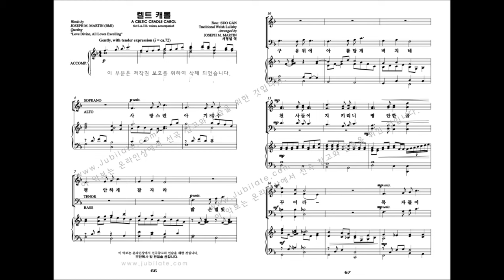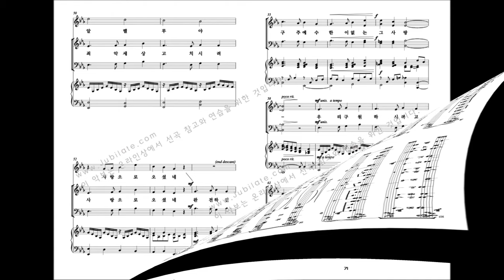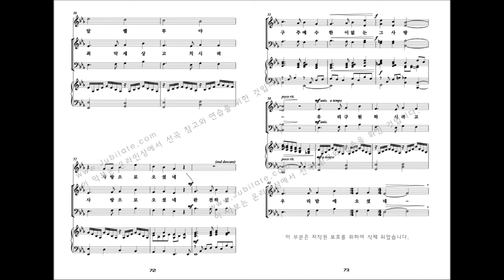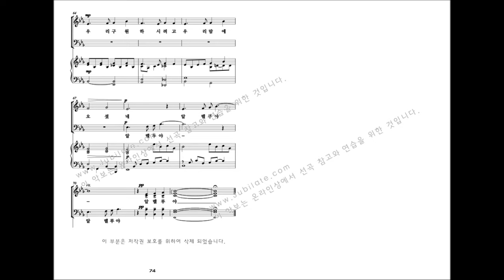[성탄절 칸타타] Joseph M.Martin '기적을 만나다' 06.켈트 캐롤